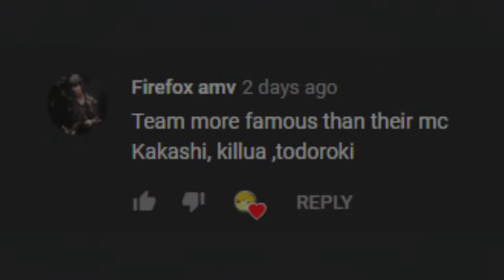Players with playstyles that scare me | Jump Force | Rank